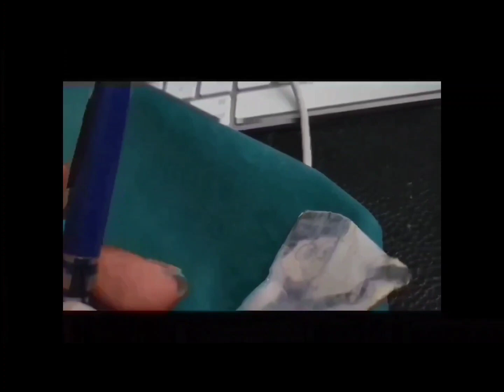Double Spy The End of The Era Official Trailer